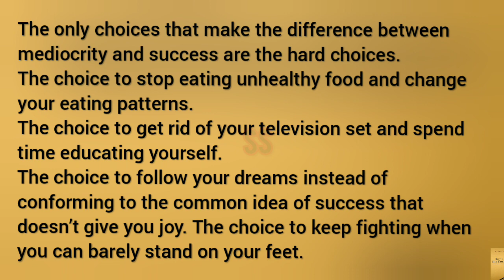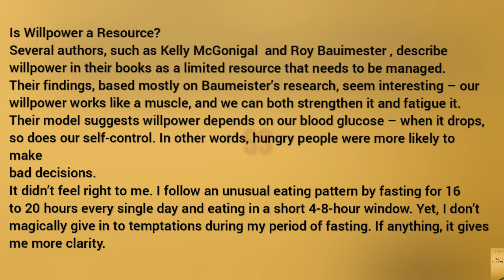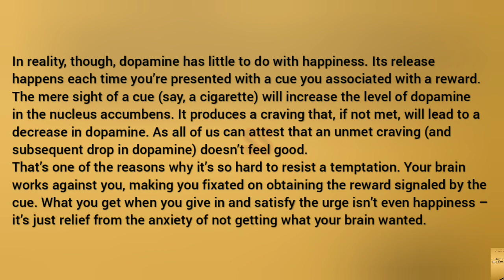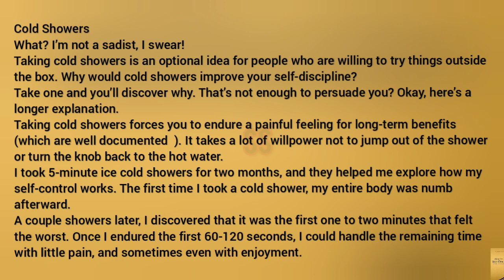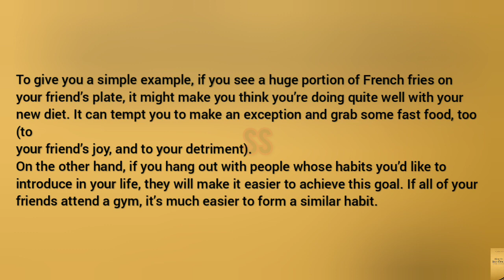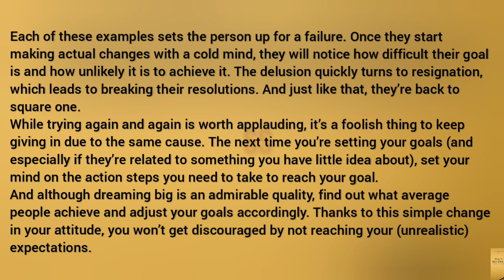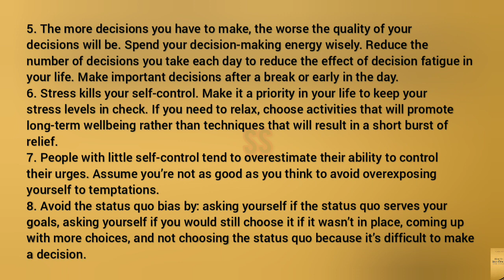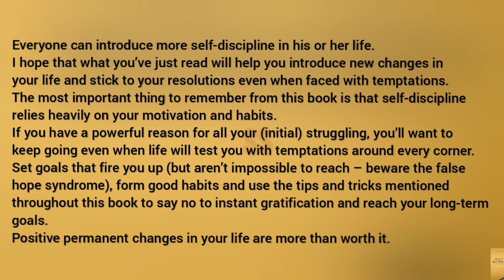How To Build Self Discipline, Resist Temptation & Reach Long Term Goals By Martin Meadows !!!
Other AudioBooks From The Channel :
Do Listen Please & Comment Me Your Feedback 😊😊😊

The Greatness Guide - Robin Sharma